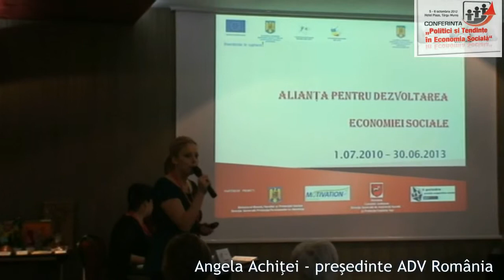Angela Achitei - Conferinta "Politici si tendinte in Economia sociala"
Discurs la Conferinta "Politici si tendinte in economia sociala"
5-6 octombrie 2012, Hotel Plaza, Targu Mures.
Angela Achitei - presedinte ADV Romania